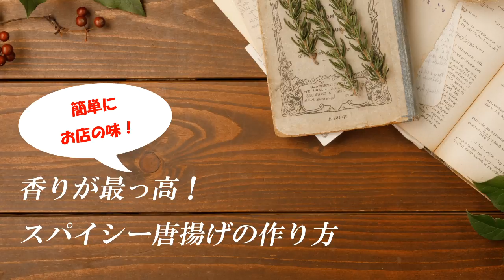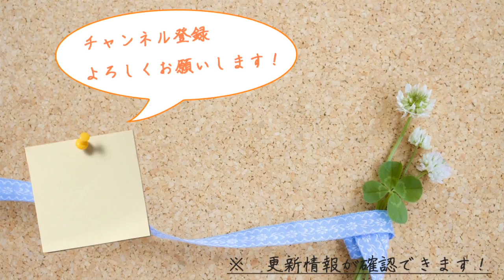香りが最っ高！スパイシー唐揚げの作り方【簡単にお店の味/スパイスレシピ】 Spicy Chicken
作り方の詳細は、レシピサイトにて公開しています。合わせてご覧頂けたら幸いです！

※今回は、cookpadにて投稿します！

【関連食材】
・ユウキ　コリアンダー　パウダー　14g

・ユウキ　ガラムマサラ　15g

・ユウキ　ナツメグパウダー　18g

★【意外と簡単】スパイスからタンドリーチキンを作ったら、美味しすぎて感動した！

「食の贅沢/Food luxury」は、毎日の食卓を手っ取り早く「贅沢」にする料理を、「簡単・分かりやすい・ゆるい笑い」をモットーに、あの手この手で紹介します。